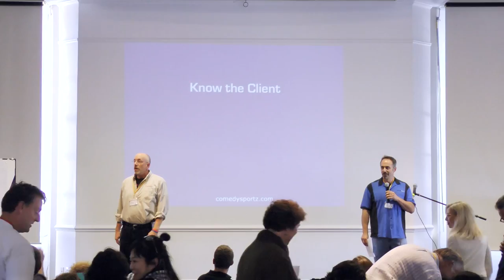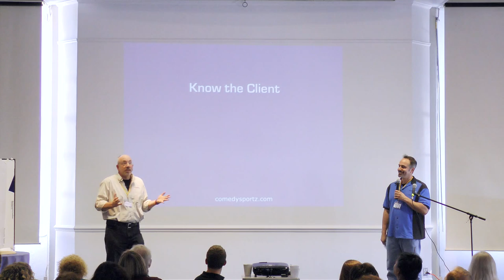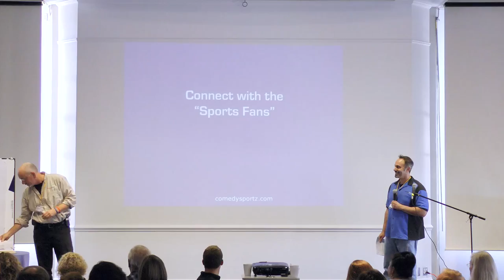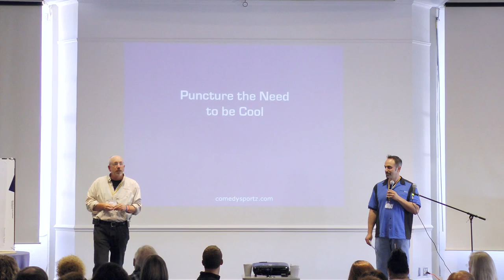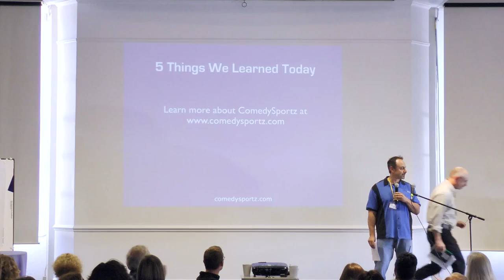Win Them in 2 Minutes - Patrick Short & Jeff Kramer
Win the First Two Minutes: Reassuring the Tough Guys and Scared y Cats Among Your Participants'

We've all been there. People come to a session and all they know is 'it's improv' or 'team building'. Certain types of client participants fall into traps of their own design and start your workshop by hating it; their hatred brings everyone else down and can bring everything to a halt. Jeff and Patrick have all but eliminated this ongoing problem in their work. We'll learn how to relate better to corporate groups, and learn some essential strategies to transform 'those problem clients' into successes.

Jeff Kramer (1985) and Patrick Short (1987) have played, taught, led and managed ComedySportz for a long time.  Both have designed and led hundreds of workshops for companies like Intel, Nike, Cisco, E-Bay, Google, GE, IBM and Swiss Colony; schools, churches, sports teams and NGOs.